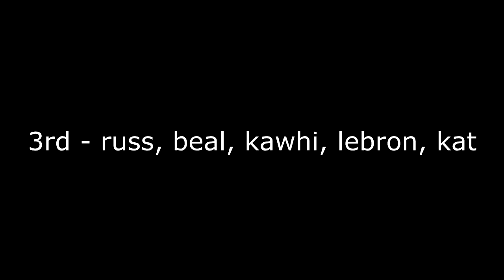My 2019 All-NBA Team Picks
Lebron is definitely not 1st team